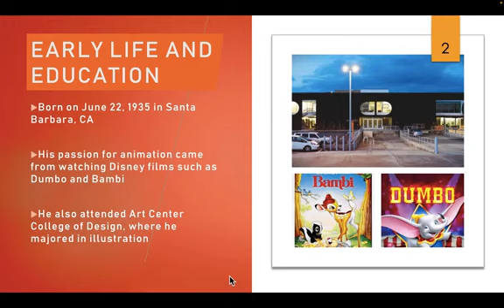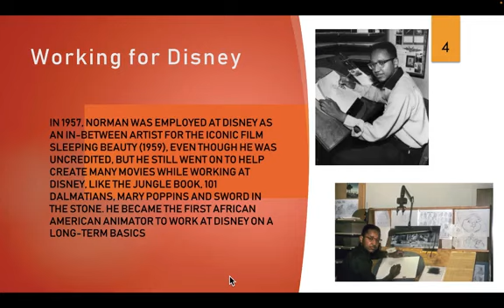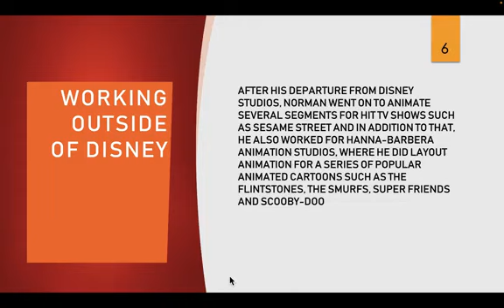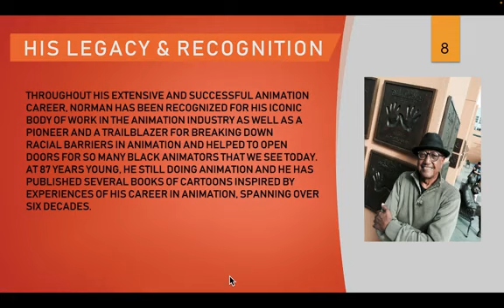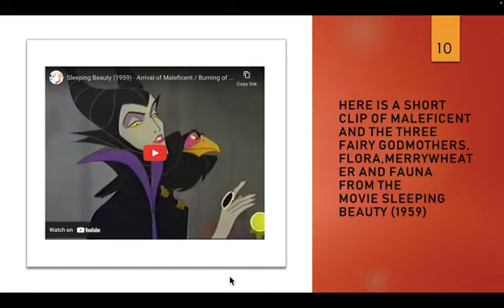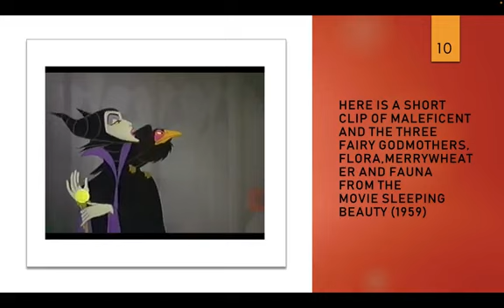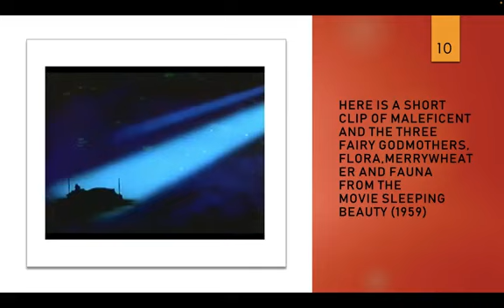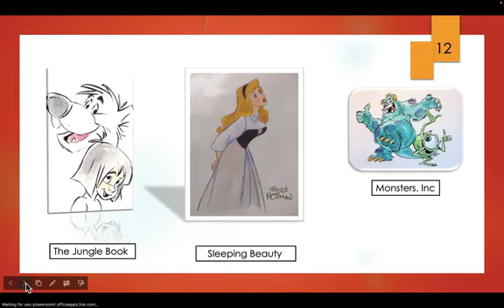ARTDM_140 Presentation Floyd Norman